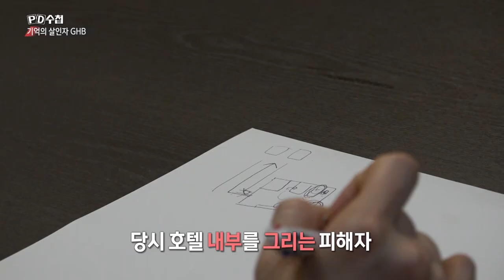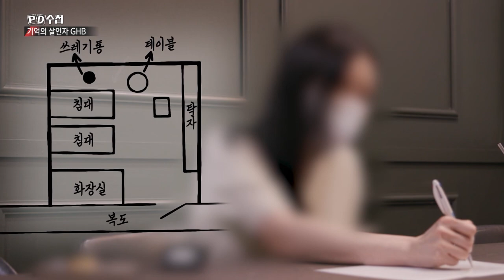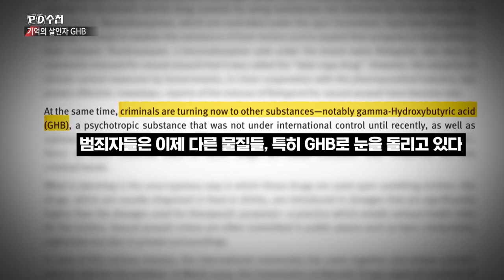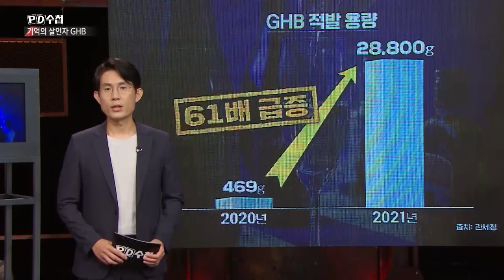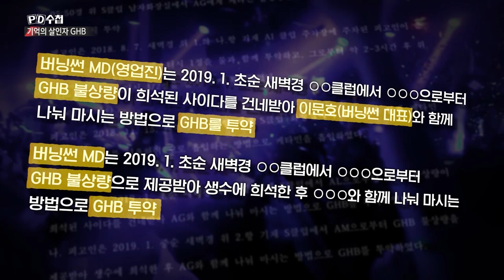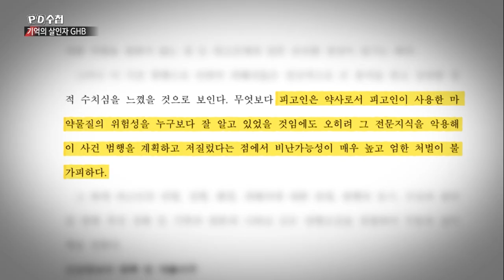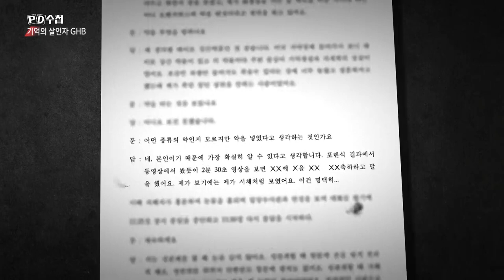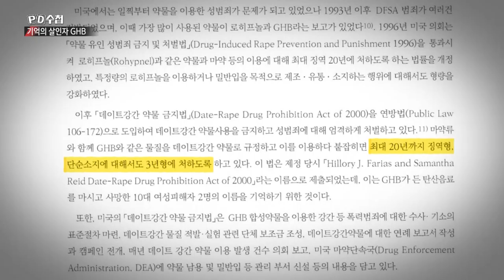[Full] 기억의 살인자 GHB_MBC 2022년 8월 16일 방송